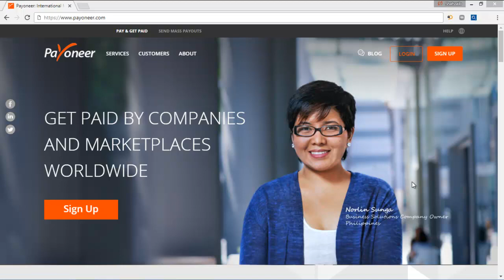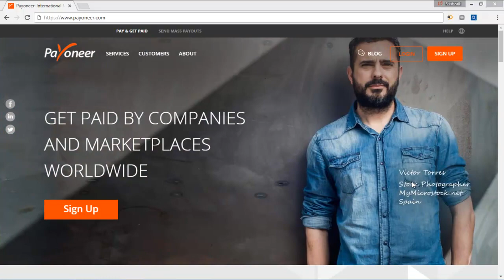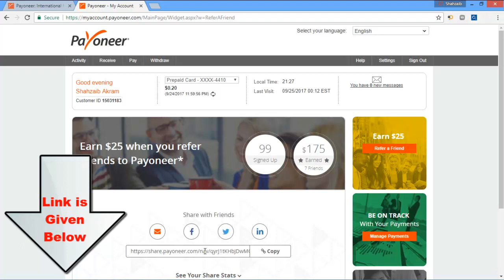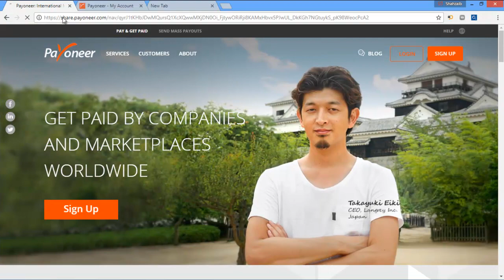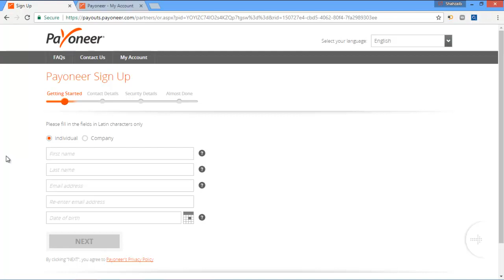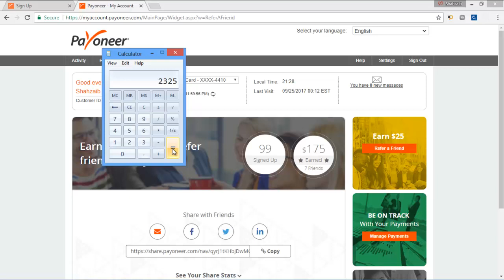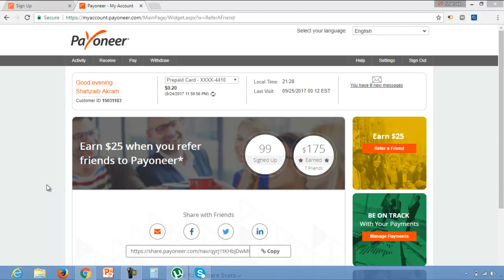My Extra Earning Proof -- Profitable Payment Gateway | Payoneer in Urdu/Hindi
In this video i will show you my extra earning from payoneer referal program

Thanks